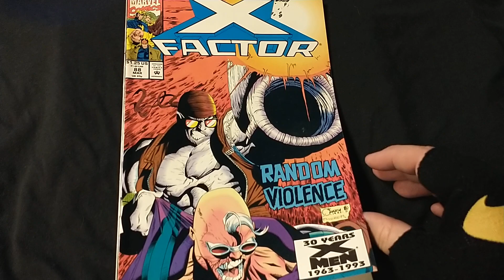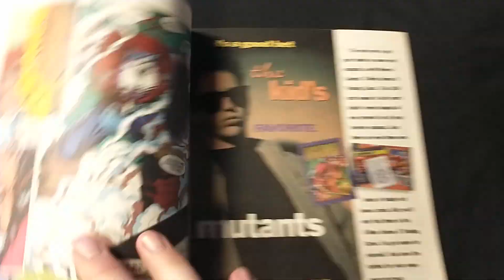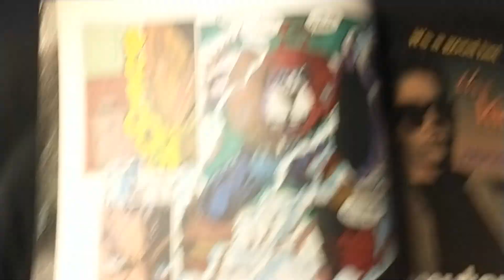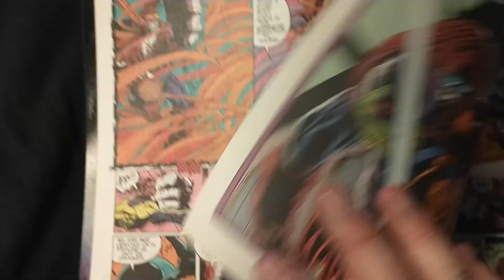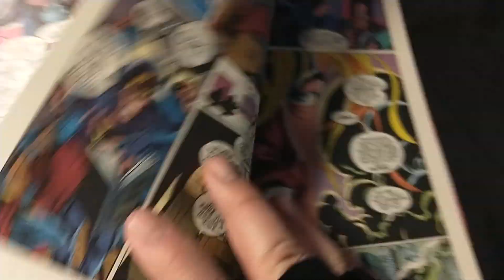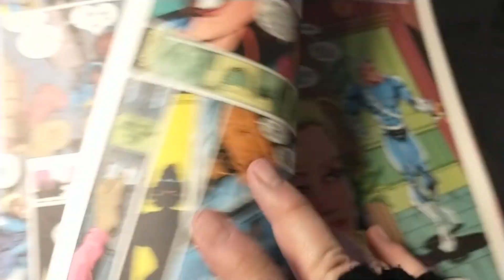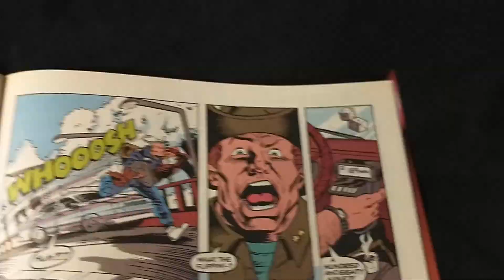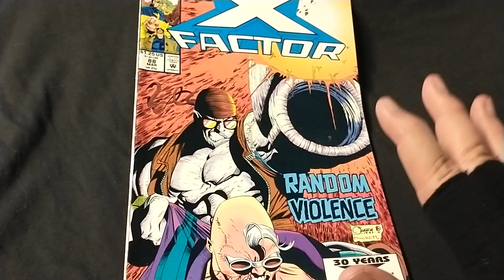X-Factor 88 Marvel Comics 1993 Review | First Appearance of Random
First Appearance of Random | X-Factor 88 Marvel Comics 1993 Review